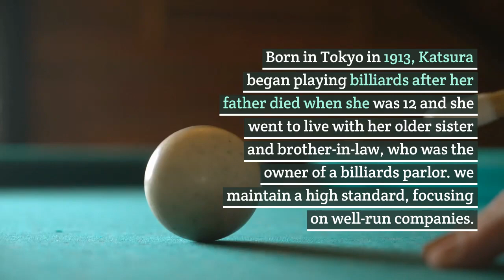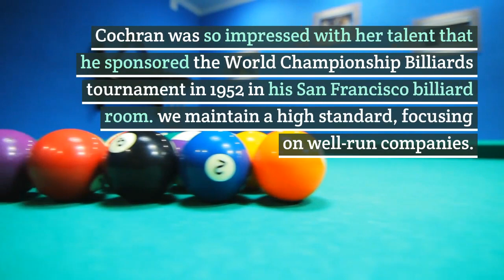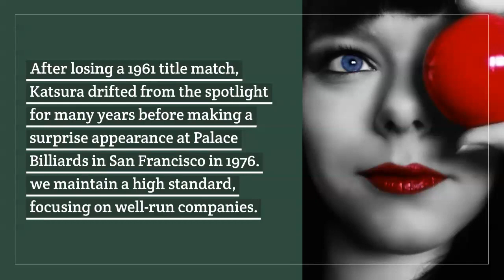BANG ON CUE Who was Masako Katsura? Google Doodle celebrates ‘The First Lady of Billiards’